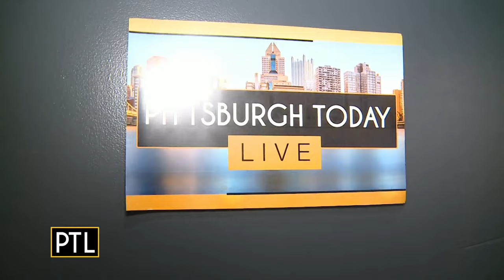Taste It Tuesday: The Vinnie Pie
In honor of National Pizza Month, we're treating ourselves to a famous Vinnie Pie from Vincent's Pizza Park on this Taste It Tuesday.